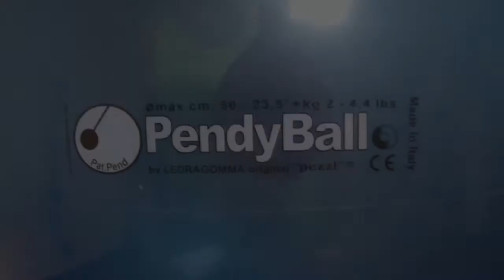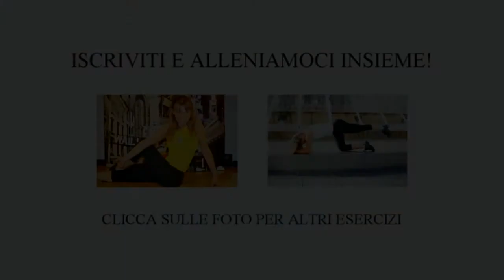Esercizi con PendyBall #2 - Rinforzare gli addominali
Per organizzare il tuo allenamento a casa:

In questo video mostriamo una soluzione per il rinforzo della muscolatura addominale, superficiale e profonda, utilizzando una palla con pendolo di 2 Kg all'interno, la Pendyball (by Ledragomma Original Pezzi®)

La PendyBall by Ledragomma original “pezzi”® porta importanti novità nell’ambito della rieducazione dei muscoli del tronco, principalmente per quanto concerne l’allenamento della coordinazione muscolare.

L’allenamento con la PendyBall by Ledragomma original “pezzi”®, che prevede dei movimenti controllati di rotazione del bacino, è un metodo di lavoro innovativo per l’allenamento neuro-muscolare dei muscoli del tronco: sono infatti loro stessi a produrre, con delle attivazioni coordinate, la forza centrifuga sviluppata durante l’esercizio all’interno del pallone. Inoltre, bloccando attivamente la rotazione del pendolo, viene potenziato il coinvolgimento della stessa muscolatura in modalità isometrica ed eccentrica, quest’ultima particolarmente importante a fini preventivi.